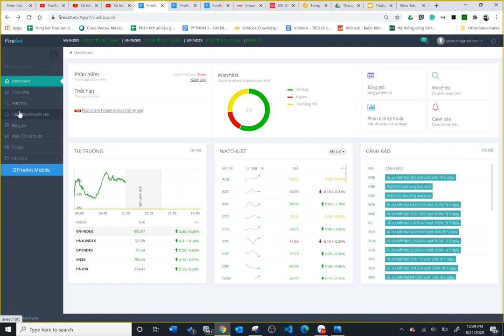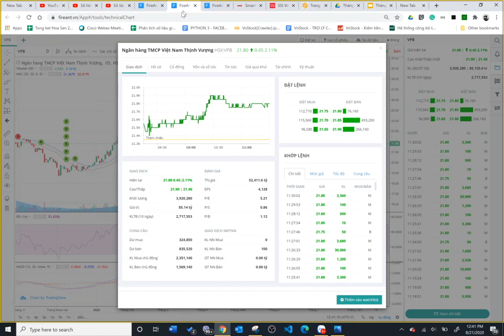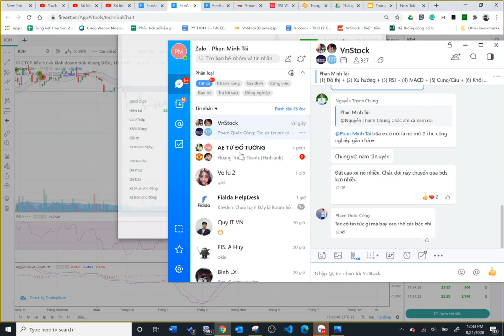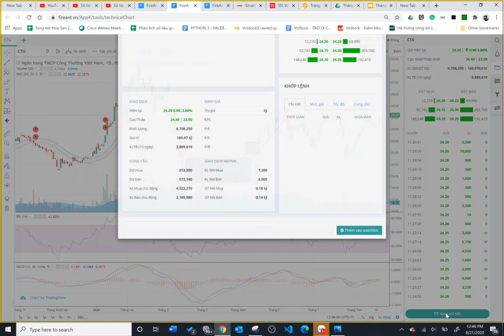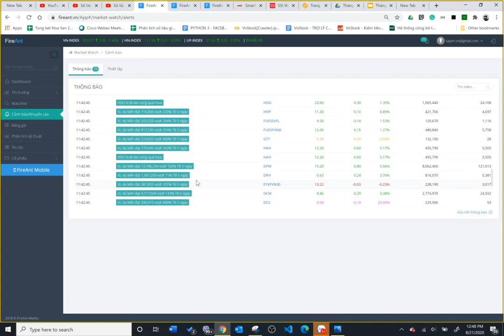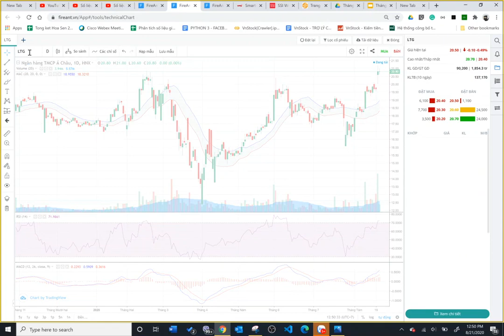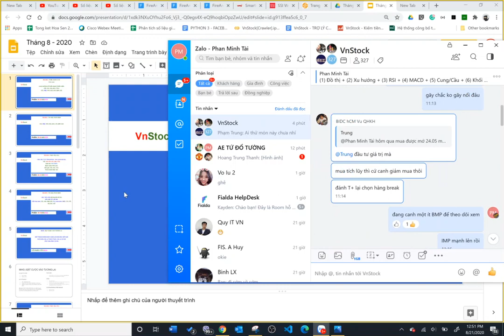REVIEW| SÁNG 21/08 TÍCH CỰC VPB, VHC, KDH, BID, CTG(*)KDC, REE, PHR, HDG, QNS, BMP, ACB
REVIEW | PHIÊN SÁNG 21/08 - TÍCH CỰC
CANH NHỮNG CỔ PHIẾU MẠNH PHIÊN CHIỀU
VPB, VHC, KDH, BID, CTG(*)
KDC, REE, PHR, HDG, QNS, BMP, ACB